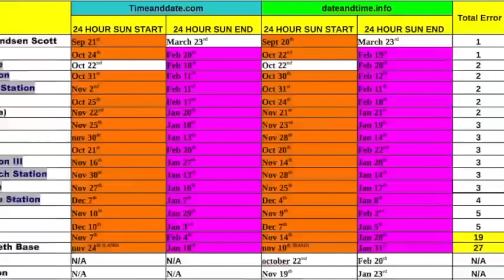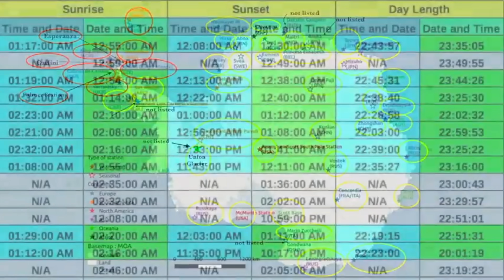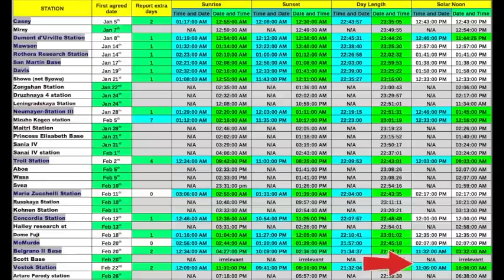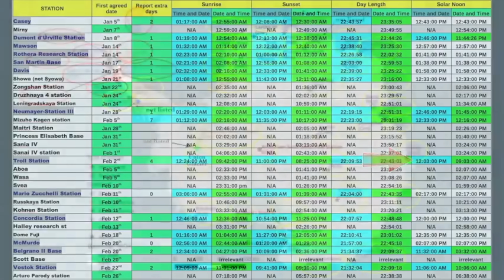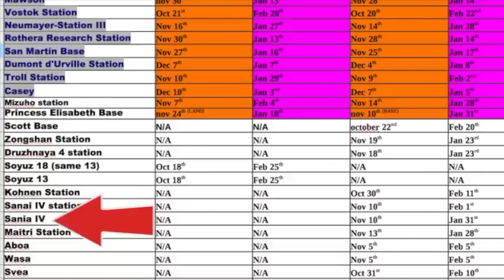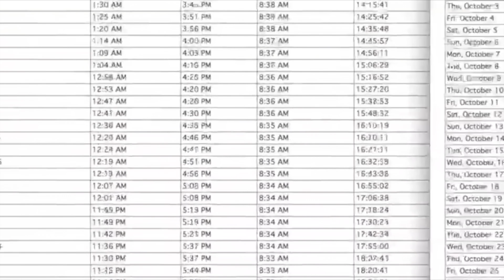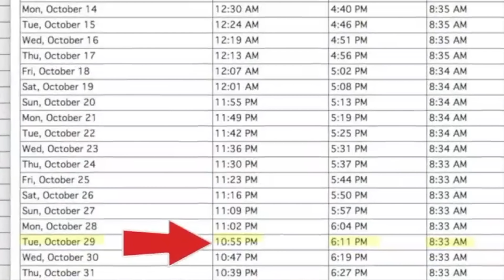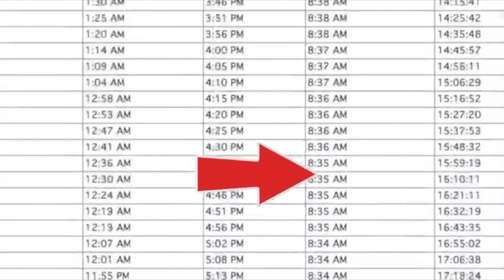Flat Earth Documentary Thinks They've Caught us Out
Welcome to another video, and part 6 of debunking the flat Earth documentary, Scamtarctica.